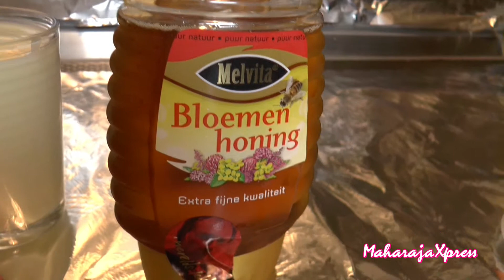"Vanilla Honey Strawberry Shake" "Smoothie" "Smoothies" "Yummy Drinks" [ASMR]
"Vanilla Honey Strawberry Shake" "Smoothie" "Smoothies" "Yummy Drinks"

[ASMR] Ear to Taste Drinks Trigger "Braingasm" effects!